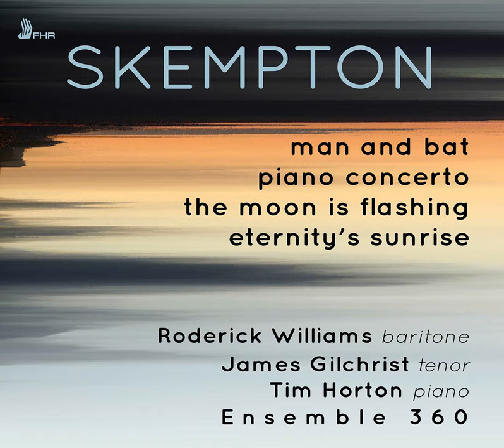Eternity's Sunrise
Eternity's Sunrise · Ensemble 360

Howard Skempton: Chamber Works

Ensemble: Ensemble 360
Composer: Howard Skempton